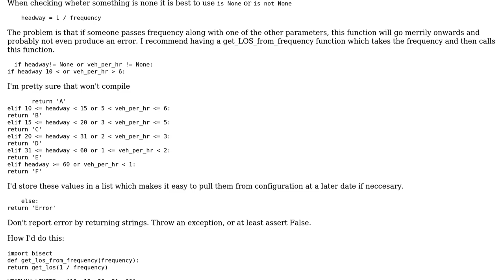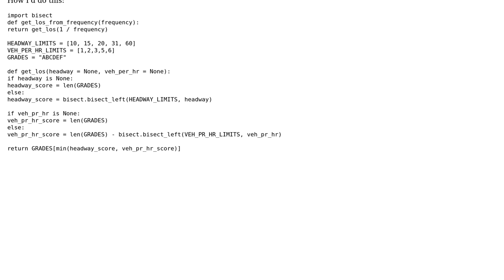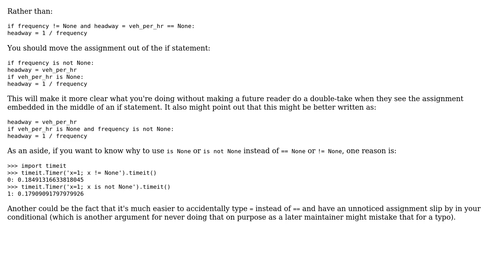Code Review: Simple Function in python (2 Solutions!!)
Code Review: Simple Function in python

With thanks & praise to God, and with thanks to the many people who have made this project possible! | Content (except music & images) licensed under CC BY-SA | Music | Images & others | With thanks to user Winston Ewert user Mike Samuel user John Gaines Jr. user dassouki and the Stack Exchange Network Trademarks are property of their respective owners. You are responsible for your own actions.